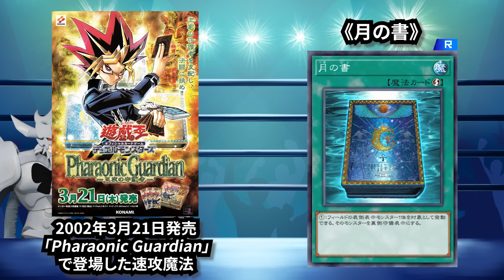【まだ強】21年使われ続ける裏守備効果 月の書編 【カード列伝】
今でも撃たれるときつい場面は多いぜ